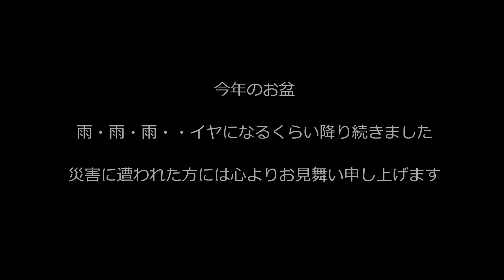キマダラルリツバメを展翅するよ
雨の続く夏、豪雨で災害も出ています。
被災された方には心よりお見舞い申し上げます。
で、ムシ屋あるある。
雨が降って外へ出れない、こんな時には標本整理をします。
今年採ったキマルリ。
冷凍庫の中から出して解凍して展翅しましょう。
私は裸眼では展翅できないので、実態顕微鏡下で展翅します。
チョウ専門の方は裸眼でされるみたいですが、感心します。